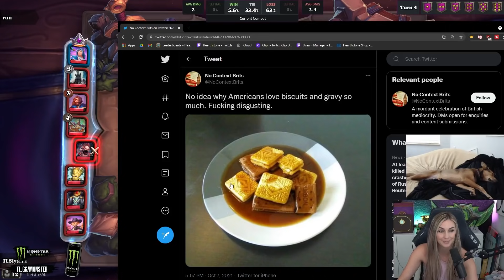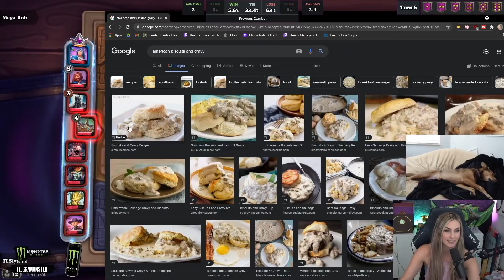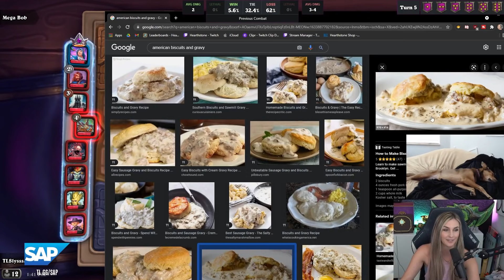Malygos Murlocs... but WITHOUT BRANN?? - Hearthstone Battlegrounds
What do you do when you're too deep into murlocs but you can't find a Brann at all? Well, let's see how we can make this work!

Some random words for the algorithm:
Hearthstone Battlegrounds Gameplay Slysssa Kripparrian Dogdog Savjz Rdu RegisKillbin Dekkster Firebat HysteriA Solem Sasuke Sama Asmodai Funny Moments Kibler Trump Nicholena